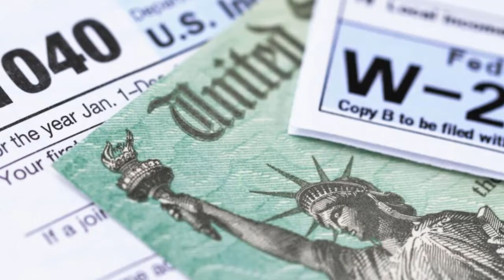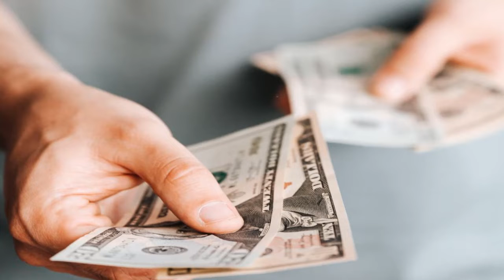CUARTO CHEQUE DE ESTÍMULO EEUU 2022! 70,000 CHEQUES DE ESTIMULO POR UN VALOR DE $1,200 HAN SALIENDO